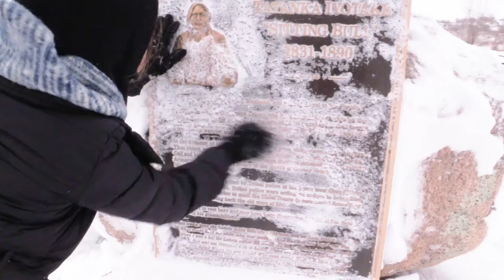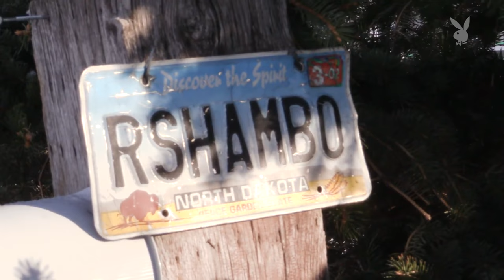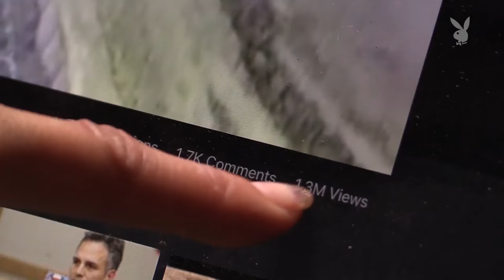The Prophecy of the Seventh Generation: A Report from Standing Rock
The longest-running protest in modern history, the Standing Rock Movement has deep roots in Native American trauma and marginalization. The issues at hand are both legal and moral, with questions raised about the use of eminent domain for a private pipeline and accusations of repeated discrimination against the Native Americans at the hands of the US government.

Despite the major victory for the Standing Rock protestors in early December, when the Army Corps of Engineering denied Dakota Access the easement to complete the final part of the pipeline, many people continue to camp at the site in North Dakota in below-freezing temperatures because of the company’s announcement that it would continue the project. Some of the younger protestors consider the standoff to be a sacred duty—the fulfillment of the native prophecy of the Seventh Generation, destined to rise up and defend the earth.

Playboy’s Yoonj Kim spent a week living with the young indigenous people behind the Standing Rock Movement at Oceti Sakowin Camp. While history appears to be repeating itself with the continued oppression of Native Americans, there is something different about these young “protectors” of the water and earth. With social media, massive support and a racial unity behind the Native cause on their side, the Seventh Generation just might lead us all to a different ending.

Executive Producer: Brian Berkowitz
Producer/Host: Yoonj Kim
Producer: Terren Lin